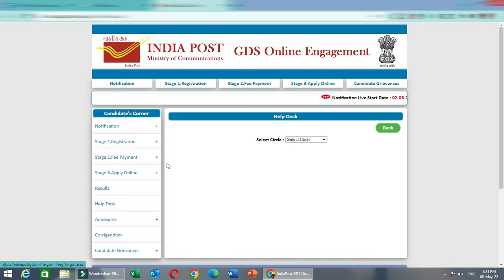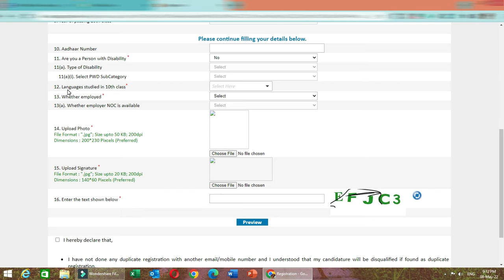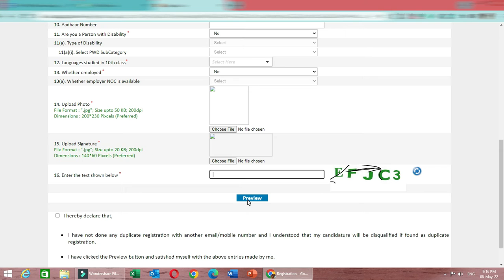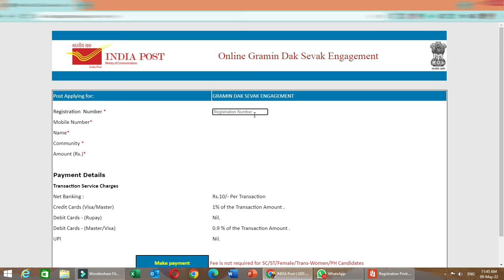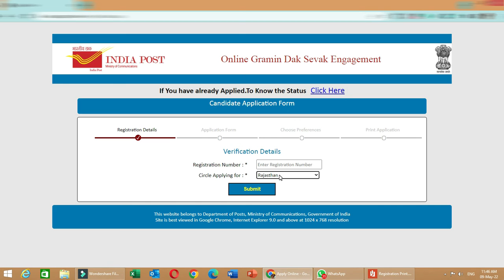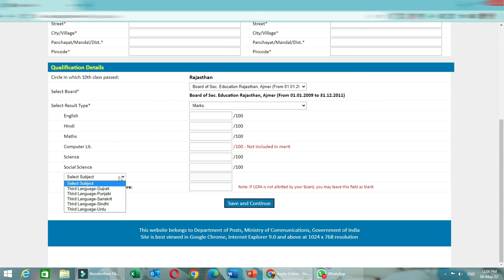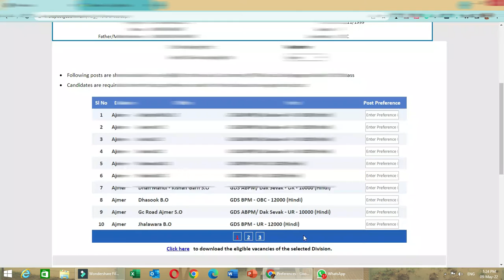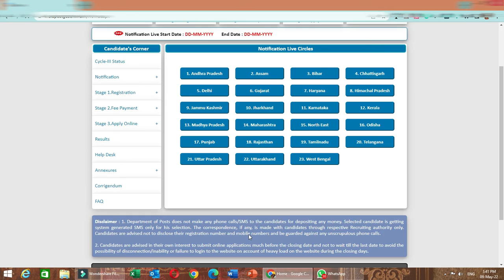India Post GDS Recruitment 2022｜38926 पदों पर फॉर्म भरने की पूरी जानकारी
India Post GDS Recruitment 2022 इंडिया पोस्ट ऑफिस में जीडीएस के 38926 पदों पर निकली भर्ती, आवेदन शुरू:
In this video complete information has been given about how to fill the form.